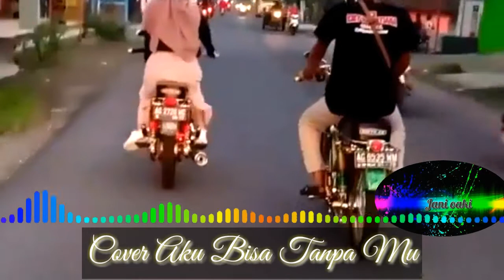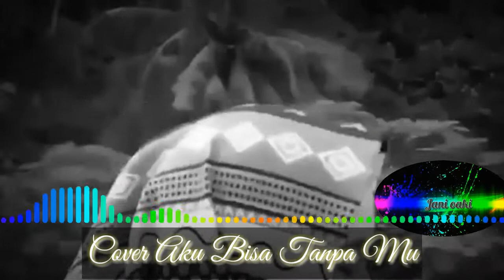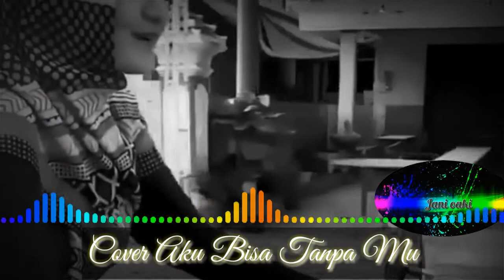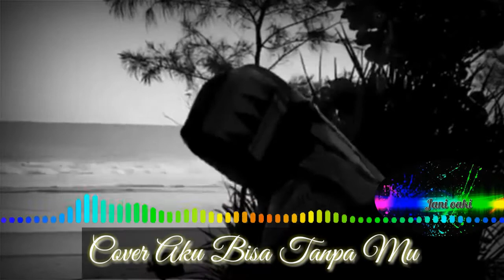Cover aku bisa tanpa mu-Flanela terbaru 2020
Cover aku bisa tanpa mu
aku bisa membuatmu jatuh cinta kepadaku meski kau tak cinta chord
aku bisa membuatmu
aku bisa naik dan turun tangga tanpa bergerak apakah aku
aku bisa dilewati oleh ayam sapi ikan tapi tidak bisa dilewati jarum
aku bisa donasi
aku bisa dewa chord
aku bisa dipegang tapi tidak bisa disentuh siapakah aku
aku bisa dimakan aku bisa makan aku hitam putih yang berperang
aku bisa download mp3
aku bisa dipegang tangan kanan tapi tidak bisa dipegang tangan kiri
aku bisa gila aku bisa mati bila cintamu pindah ke lain hati
aku bisa gila aku bisa mati bila cintamu pindah kelain hati mp3
aku gak bisa
aku bisa hidup tanpamu
aku bisa hidup sendiri
aku bisa hidup di tempat yang gelap dan terang
aku bisa hidup di tempat terang dan gelap
aku bisa hidup di tempat yang gelap dan aku juga bisa hidup di tempat yang terang apakah aku
aku bisa hidup di tempat yg gelap dan aku juga bisa hidup di tempat yg terang
aku bisa hidup di tempat yg gelap dan terang
aku bisa hidup ditempat yang gelap dan aku juga bisa hidup di tempat yang terang
aku bisa jalan-jalan keliling dunia tapi tempatku selalu di pojok apakah aku
aku bisa jadi apa saja lirik
dj aku bisa membuatmu
dj aku bisa membuatmu jatuh cinta kepadaku
dj aku bisa
dj aku bisa membuatmu jatuh cinta kepadaku 30 detik
aku bisa lihat dia dia tidak bisa melihat aku
lirik lagu aku bisa
lirik lagu andai aku bisa
aku bisa membuatmu jatuh cinta kepadaku meski kau tak cinta
aku bisa naik dan turun tangga tanpa bergerak siapakah aku
aku bisa naik dan turun tanpa bergerak
aku bisa nggarap ujian kanthi becik. yen ditulis nganggo aksara jawa yaiku
pt. penerbit aku bisa
aku bisa untuk menjadi apa yang kau minta lirik
aku bisa untuk menjadi.